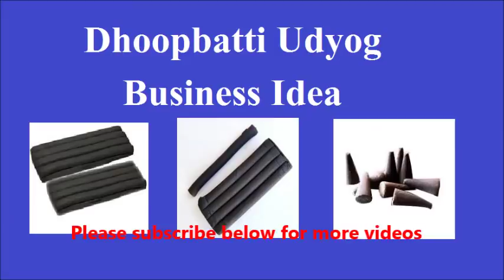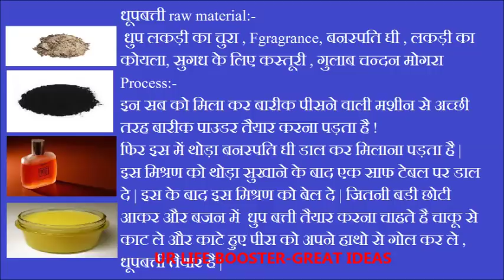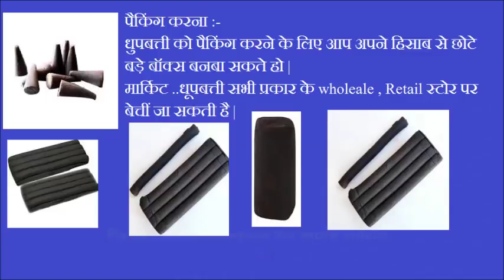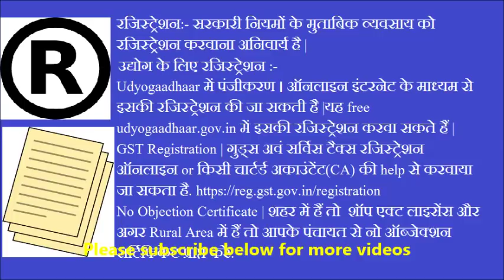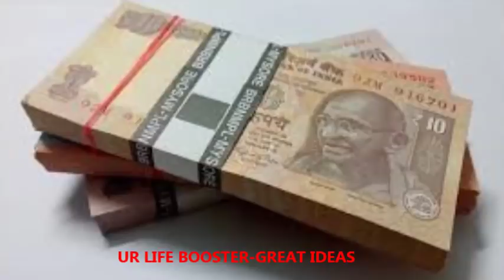1०-15 हज़ार में शुरू करे धूपबत्ती बनाने का बिज़नेस| Dhoop batti making, manufacturing business ideas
1०-15 हज़ार में शुरू करे धूपबत्ती बनाने का बिज़नेस | Dhoop batti making business idea is a  Small manufacturing business idea | Know complete detail in this video about Dhoop batti making process & raw material, marketing, costing .

For practical training you can contact here:-

option=com_content&view=article&id=333&Itemid=276